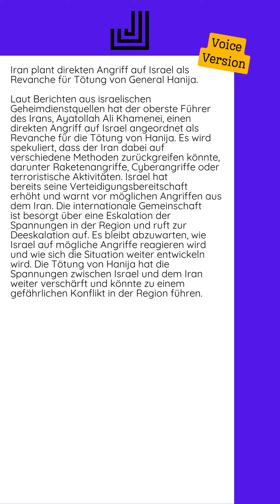01.08.2024 - Iran plant direkten Angriff auf Israel als Revanche für Tötung von...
Laut Berichten aus israelischen Geheimdienstquellen hat der oberste Führer des Irans, Ayatollah Ali Khamenei, einen direkten Angriff auf Israel angeordnet als Revanche für die Tötung von Hanija. Es wird spekuliert, dass der Iran dabei auf verschiedene Methoden zurückgreifen könnte, darunter Raketenangriffe, Cyberangriffe oder terroristische Aktivitäten.  Israel hat bereits seine Verteidigungsbereitschaft erhöht und warnt vor möglichen Angriffen aus dem Iran. Die internationale Gemeinschaft ist besorgt über eine Eskalation der Spannungen in der Region und ruft zur Deeskalation auf.  Es bleibt abzuwarten, wie Israel auf mögliche Angriffe reagieren wird und wie sich die Situation weiter entwickeln wird. Die Tötung von Hanija hat die Spannungen zwischen Israel und dem Iran weiter verschärft und könnte zu einem gefährlichen Konflikt in der Region führen.